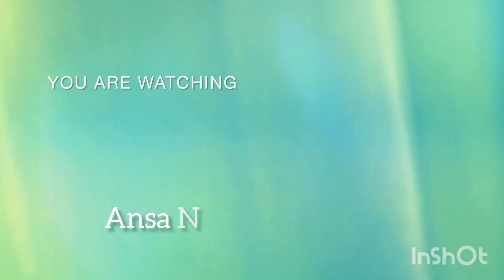Beautiful calligraphy painting completed | Ansa Naseem's art work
Acrylic calligraphy painting completed | Ansa Naseem's art work @PaintasticValley